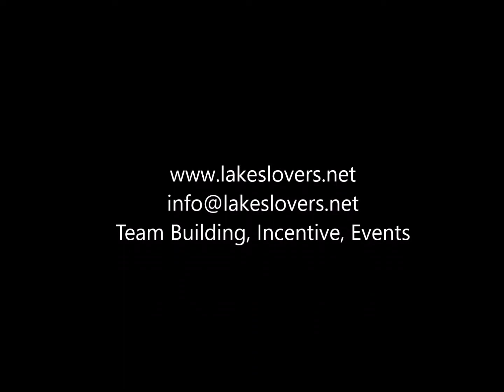Lakes Lovers - Team Building, Incentive, Events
A fun and great team activity: the Bar Challenge
You and your colleagues will be asked to participate in a game that will challenge you to show your skills...like a real barman! Are you able to imagine, create, a new cocktail for the coming summer? What will be the name? and what's its story?
Surprise us, if you wanna win!

Do not miss the surprises, and - depending on the location and the degree of service chosen - you could be greeted with excellent coffee, tea and pastries, conclude with sparkling wine or champagne at the awards ceremony accompanied by succulent finger food, or - again - you could combine the creation of 1 or more cocktails to the preparation of 1 or more courses, turning the Bar Challenge here into a "food & drink challenge"

Una divertente attività di team: il Bar Challenge
A te e ai tuoi colleghi verrà chiesto di partecipare a un "gioco" che ti sfiderà a mostrare le tue abilità ... come un vero barista! Sei in grado di immaginare, creare un nuovo cocktail per la prossima estate? Quale sarà il nome? e qual è la sua storia?
Sorprendici, se vuoi vincere!

Non mancheranno le sorprese, e - a seconda della location e del grado di servizio scelto - potreste essere accolti con ottimi caffè, tea e pasticcini, concludere con spumante o champagne alla premiazione corredati da finger food succulenti, oppure - ancora - potreste abbinare la creazione di 1 o più cocktail alla preparazione di 1 o più portate, trasformando qui il Bar Challenge in un "food&drink challenge"